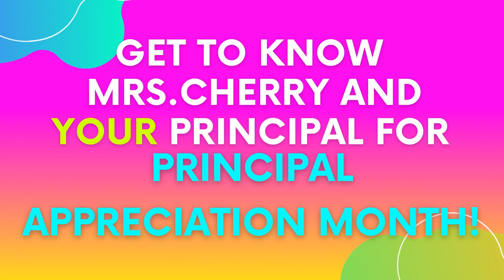Principal Appreciation: Paige Cherry